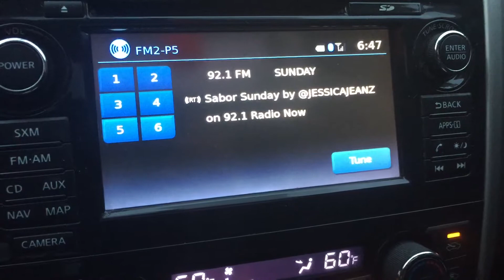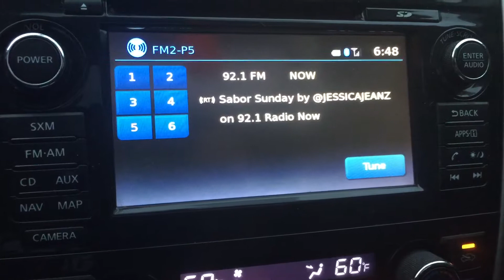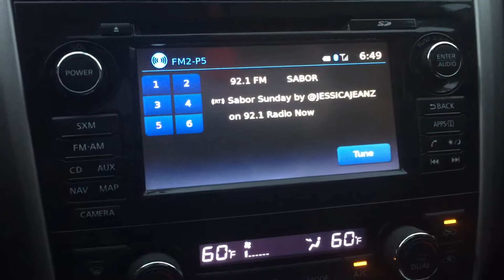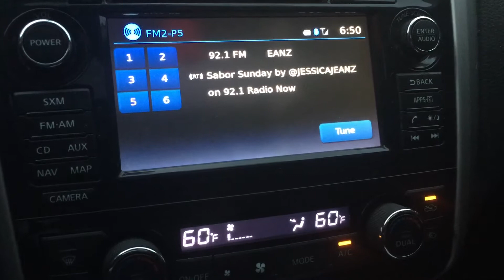Salmex "Sin Decirme Nada" on 92.1 FM Radio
Salmex on the radio